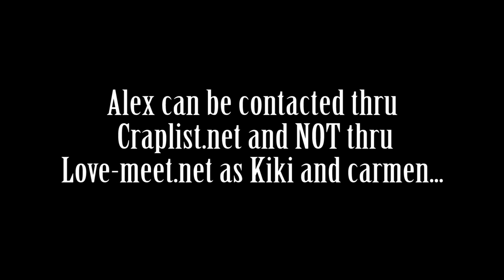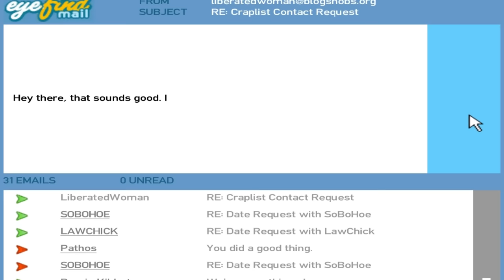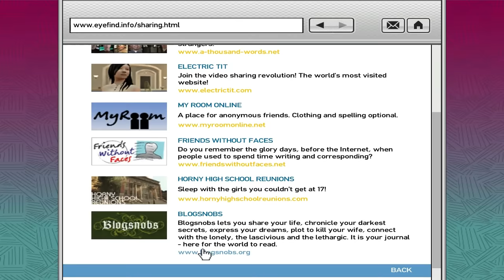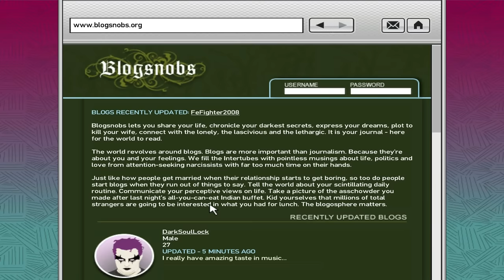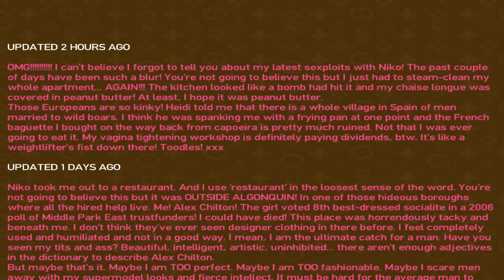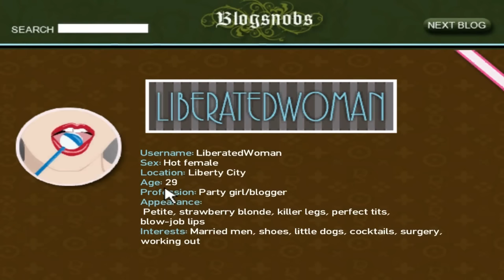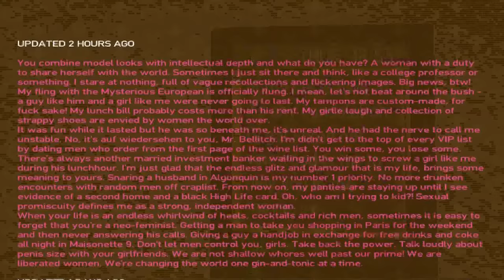Alexandra "Alex" Chilton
In this video you will see every appearance of Alex from the day Niko finds her online at craplist.net.